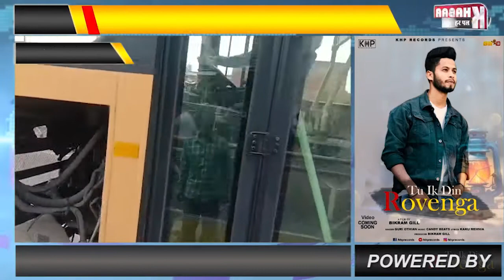BRTS ਬੱਸ ਨੇ ਫਿਰ ਕੀਤਾ ਕਾਰਾ, ਤੇਜ਼ ਰਫਤਾਰ ਬੱਸ ਡੀਵਾਈਡਰ ਤੇ ਚੜਾਈ